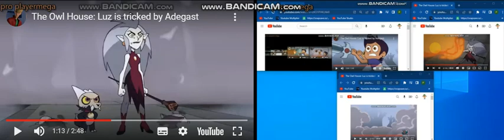up to faster 45 to the owl house